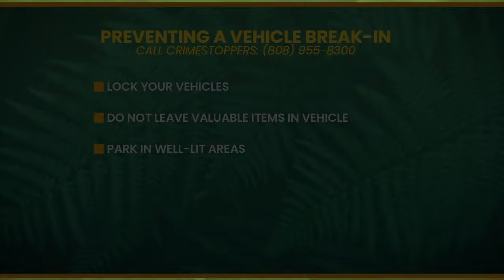Catching criminals with Crimestoppers: Car break-ins and Home Depot thefts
Sgt. Chris Kim shares the latest crimes in vehicle break-ins and thefts.